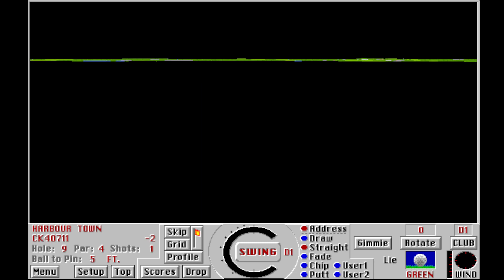Links 386 Pro | Harbour Town 64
Links 386 Pro - Recorded game play of my round of golf on the vintage computer golf game.  In this round I shoot a 64 at Harbour Town.